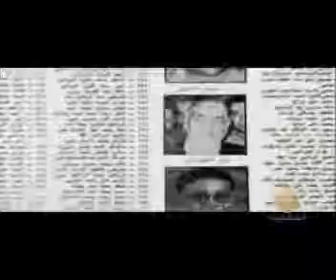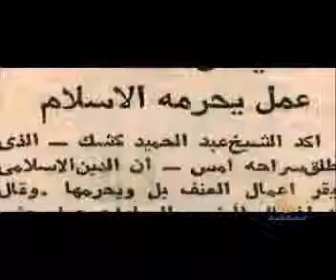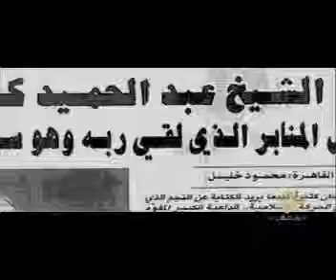. حكام يبارزون الله بالعصيان باعلام دجال و قانون شيطان جزء 2